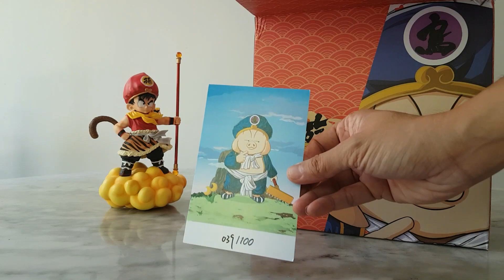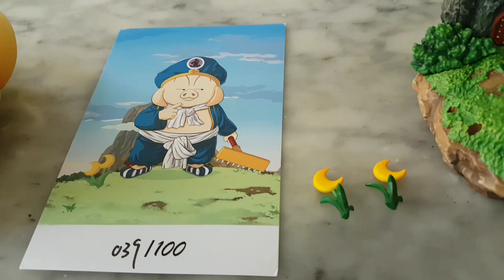Dragon Ball Statue Unboxing, Oolong Chu Pat Kay ( THG Studio)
Dragon Ball Statue Unboxing, Oolong Chu Pat Kay set SunGoku Blue Version)